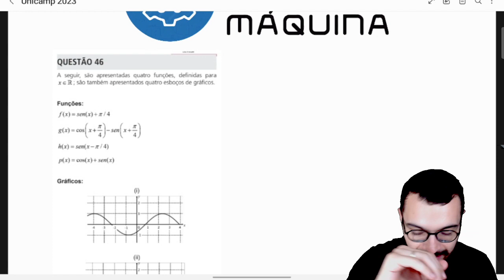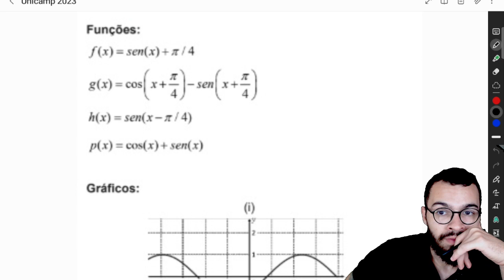A seguir, são apresentadas quatro funções, definidas para x ∈  ; são também apresentados quatro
UNICAMP 2023 QUESTÃO 46 A seguir, são apresentadas quatro funções, definidas para
x ∈  ; são também apresentados quatro esboços de gráficos